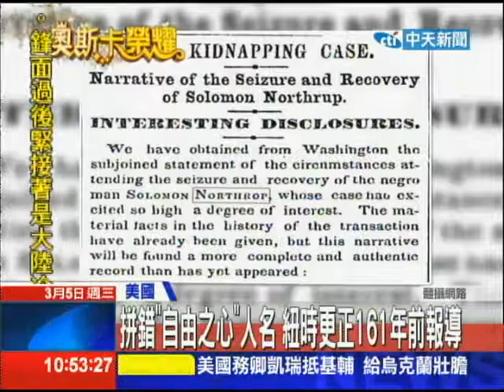20140305中天新聞 拼錯「自由之心」人名 紐時更正161年前報導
由布萊德彼特監製的「自由之心」，剛剛贏得奧斯卡最佳影片，成為影壇最熱門話題，而美國一名網友卻發現，「紐約時報」一則19世紀，1853年的報導，卻把電影中主角的名字拼錯，因此「紐時」4號決定，更正這一則，161年前的新聞報導。